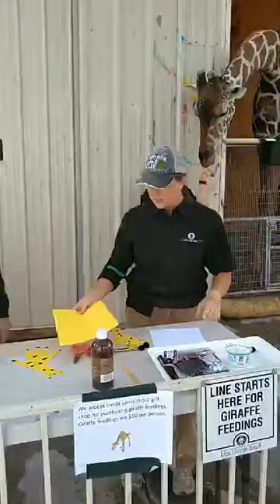Streaming Safari: Grasp on Giraffes